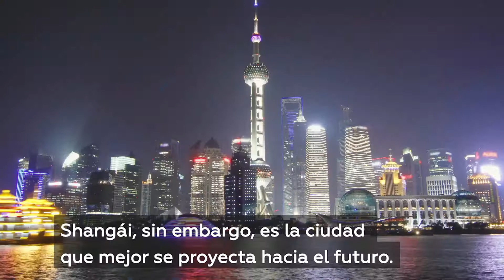PANGEA I Viaje a China.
Gema García sueña todos los días con volver a China. Desde que se hizo asesora en PANGEA, no recomienda otro destino.
Xi'an, Pekín y Shangai, las tres ciudades que representan exactamente un país que combina perfectamente pasado, presente y futuro.
Desde la visita al mausoleo de los guerreros de Terracota hasta la Gran Muralla China... ¿Qué más aventuras se pueden pedir? Así que... No esperes más y... ¡Avión destino a China!

¡Todo lo que quieres está en PANGEA The Travel Store, la tienda de viajes más grande del mundo!